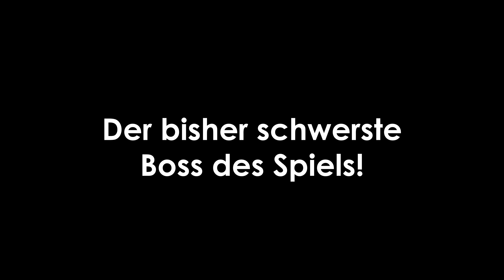Paper Mario 2: Die Legende vom Äonentor 📜 #41 📜 Alle Sternsplitter + Duellkerker!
Huebi spielt Let's Play Blind PaperMario2 DieLegendeVomÄonentor in 4K Grafik und 60FPS.